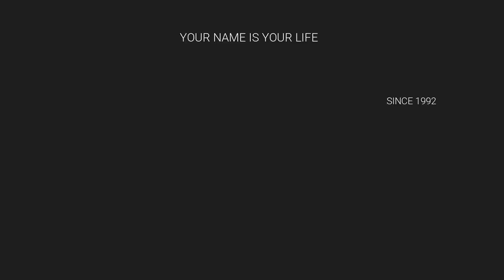YOUR NAME IS YOUR LIFE / ROYAL TOP BOY BABY NAME / SHARVA RAKSAN MRS / 9842111411 / S. KARTHICK RAJA